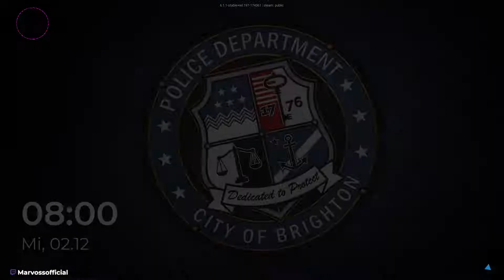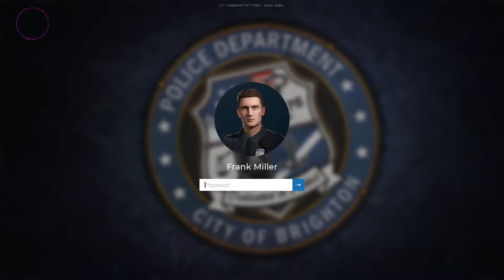👮 Police Simulator: Patrol Officers #111 - Da werde ich böse!⭐️ [Deutsch] 👮‍♀️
👮 Police Simulator: Patrol Officers Gameplay

Police Simulator: Patrol Officers verfügt über ein dynamisches Verkehrssystem, welches den Verkehrsfluss sowie Autounfälle und andere Notfälle, die sich während deiner Schicht zufällig ereignen können, organisch erstellt. Sei also jederzeit darauf vorbereitet, schnell und angemessen zu reagieren! In der offenen Welt von Brighton kannst du auswählen, in welcher Nachbarschaft du auf Streife gehen und für die Sicherheit der Bürger sorgen willst. Durch das Intuitionssystem kann dein Polizist oder deine Polizistin beim Vernehmen von Zeugen wichtige Hinweise aufschnappen, die dir dabei helfen können, bestimmte Fälle direkt aufzulösen. Du solltest also immer gut darauf achten, was in diesen Situationen gesagt und getan wird. Police Simulator: Patrol Officers bietet einen Simulations-Modus für erfahrene Spieler, welche eine möglichst authentischste Spielerfahrung in der Rolle eines Polizisten oder einer Polizistin erleben möchten, sowie einen Casual-Modus für alle, die eine etwas entspanntere Streife durch die Straßen von Brighton vorziehen.

🏧 WERBUNG 🏧

★ ★Marvoss★ ★